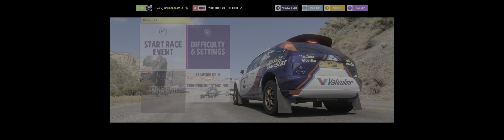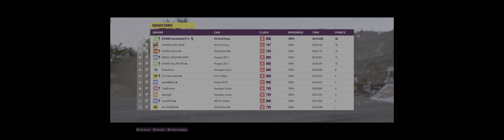Forza Horizon 5 Rally adventure seasonal championship what is for desert series 40 winter festival p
Forza Horizon 5 Rally adventure seasonal championship what is for desert series 40 winter festival playlist

How to complete this winter festival playlist event in Series Horizon Track day series 40

Name of this event is:
Rally adventure | seasonal championship what is for desert?

See also other video’s from this weekly #series40 update in forza horizon 5 playlist

im playing with thrustmaster T818 l with f1000 wheel addon or with Xbox one elite controler V2 on my pc.

What are my pc specs and where do i play with?

- Intel-tech X-908 infinii2 case,
- intel core I9-13900kf 8x 3.3ghz + 16x 2.0GHZ,
- corsair hydro series ICUE h150i Elite LCD liquid   processor cooler,
- Asus ROG Maximus Z690Hero WIFI DDR5 S 1700,
- 1TB western digital WD_BLack SN850X  ssd m2
- 1200 Watt 80 plus platinum be quit Straight   power 11 power,
- 3x times Corsair LL Series LL 120 RGB 120 mm,
- 64 GB DDR5-5600 corsair veangense white ram
-  Nvidea Geforce RTX 4090 24 GB  graphic card.
- 49" Dual FHD Curved Gaming Monitor Odyssey G9 LC49G95TSSRXEN  resolution 5120 x 1440
-  Xbox one elite controller V2
- Thrustmaster T818 with  Ferrari F1 sf1000 wheel addon